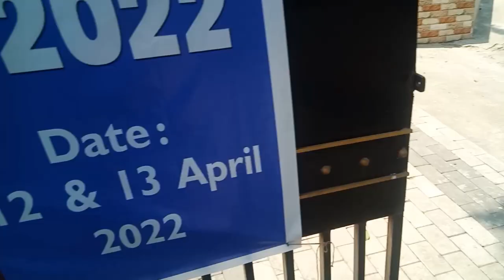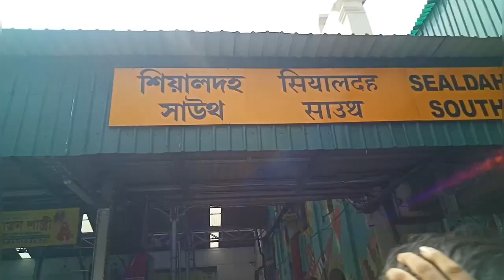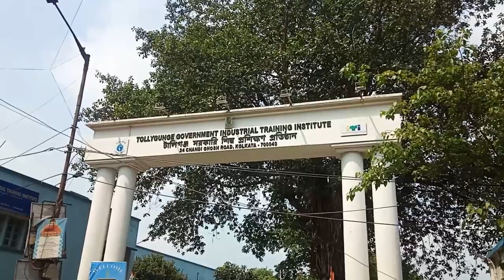Tollygung Govt.Iti college | How To Go Tallygung Iti college